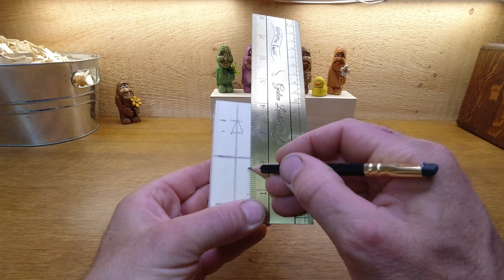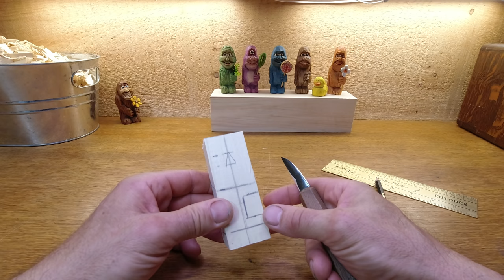How to Carve a Bigfoot /Monster with just a Knife -Full Tutorial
-todays video and carve is a real fun one! Using a piece of Basswood 1 1/2" square by 4" tall and my  OCCTools 1 3/4" knife i show you how to carve yourself a Bigfoot /monster/cyclops / whatever you can think of

-Thanks!